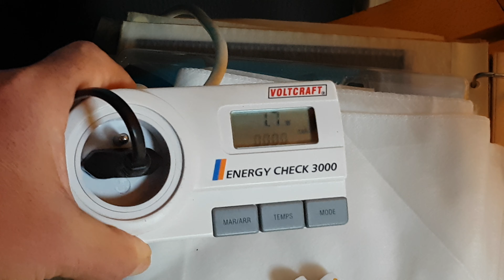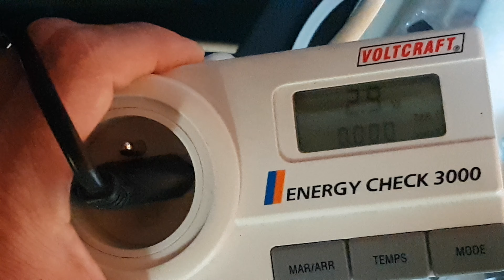piles rechargeables maximum 70 % de charge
les piles rechargeable n'atteigne jamais plus de 70 % de charges. cela a l'air normal. Mais c'est surprenant. Cela n'est annoncé nul part. Les piles " normal " elles sont à 100 % au déballage.